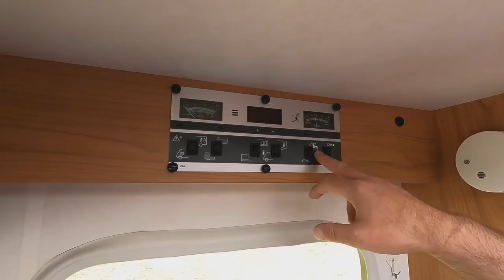BURSTNER A CLASS MOTORHOME ! Burstner Aviano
Burstner Aviano i670 A Class Motorhome Review a four berth fixed Bed used Motorhome perfect for all your Camper needs.
We have a look at the Burstner Fiat Ducato Conversion and show you around the Motorcaravan.